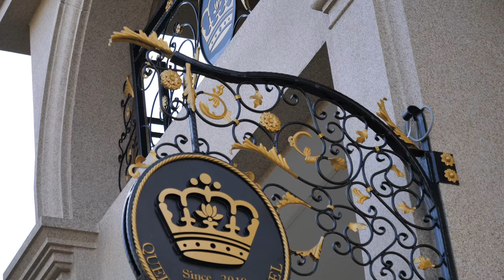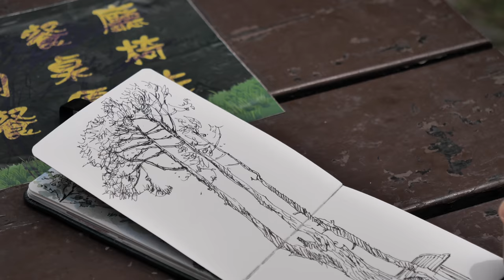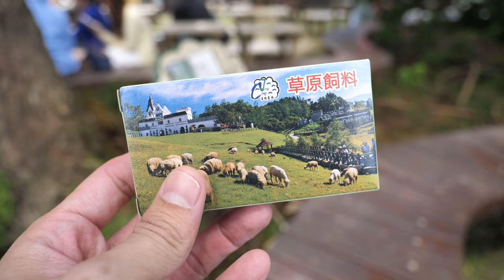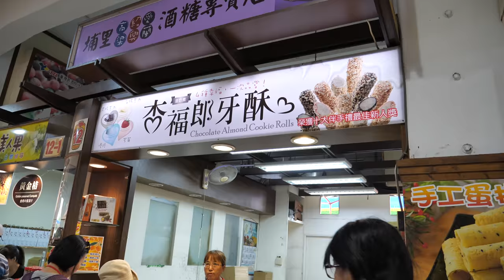Saw some sheep, sketched some landscape (Nantou sketch trip day 2/4)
We went to QingJing Farm